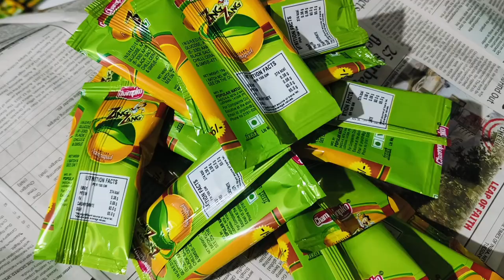soft candy packing machine by Shri Balaji packing machine